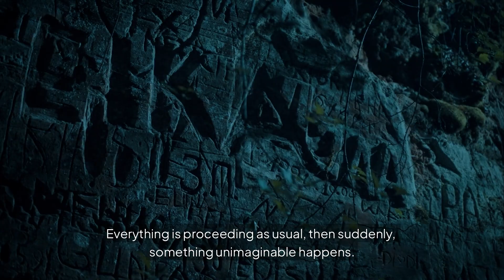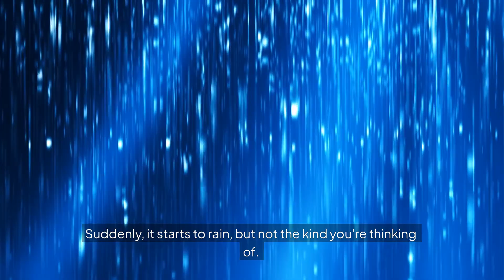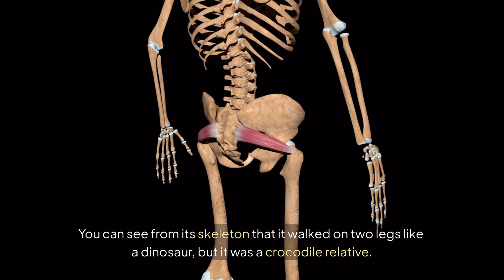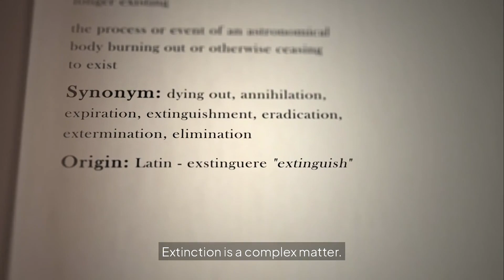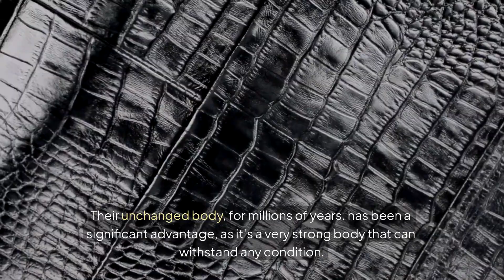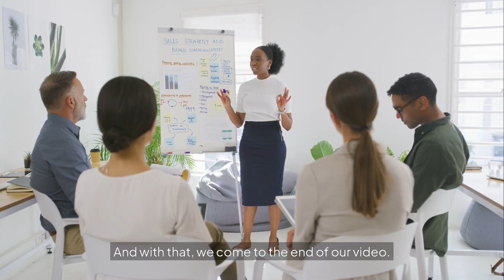How Crocodiles Survived the Dinosaur Apocalypse (And Why They're Still Here)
oin us on a journey 66 million years into the past to witness the cataclysmic event that wiped out the dinosaurs. But how did crocodiles, living alongside these giants, survive? We delve into the incredible biological and environmental factors that allowed these ancient reptiles to endure, revealing the secrets behind their remarkable resilience. Discover the amazing story of survival that has kept crocodiles alive to this very day.